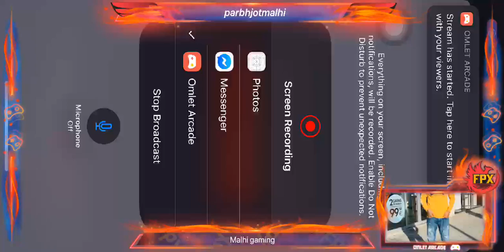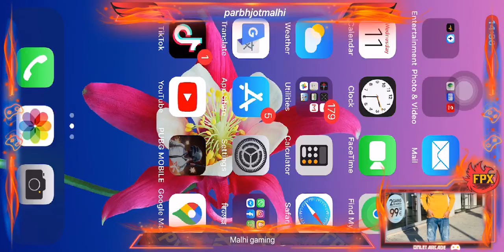Watch me play PUBG MOBILE via Prabh malhi